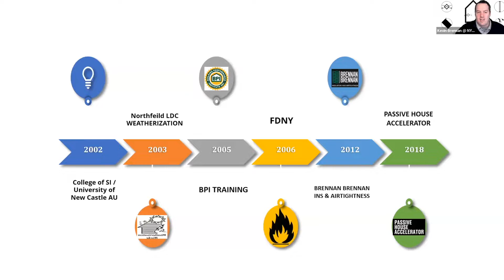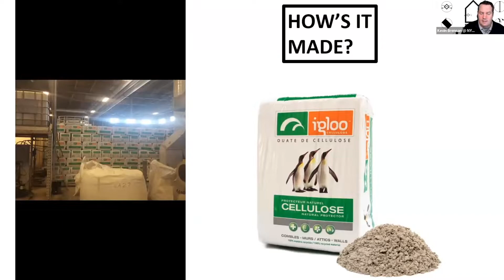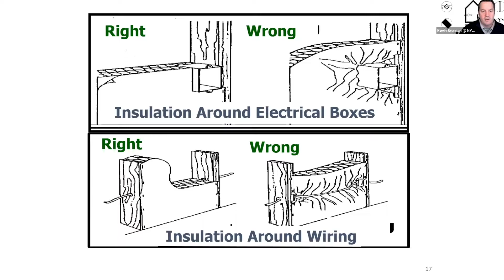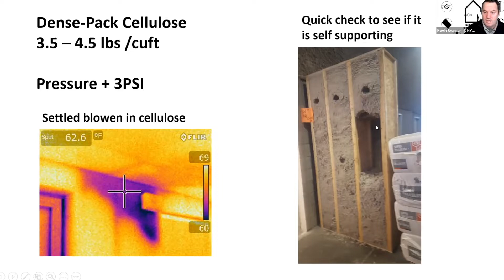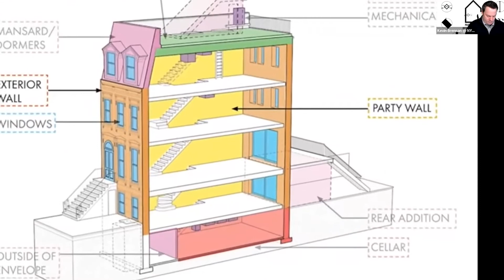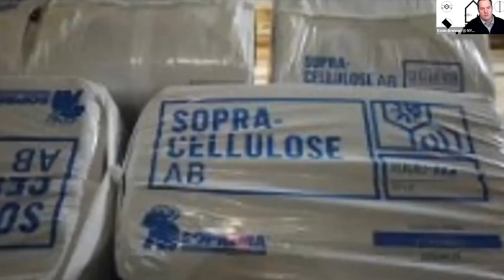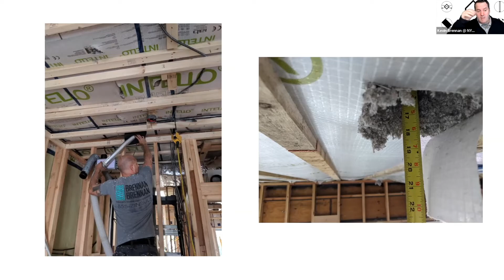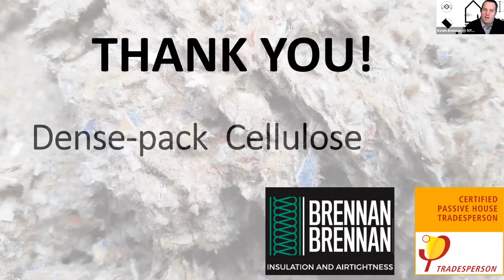Dense Packed Cellulose Insulation | Passive House Accelerator Construction Tech